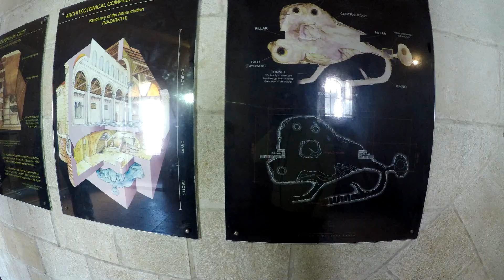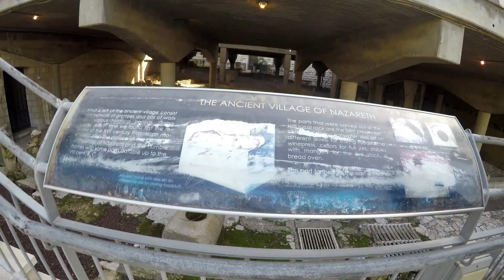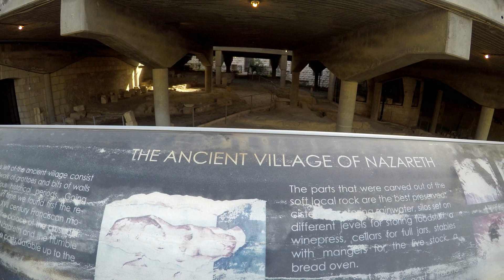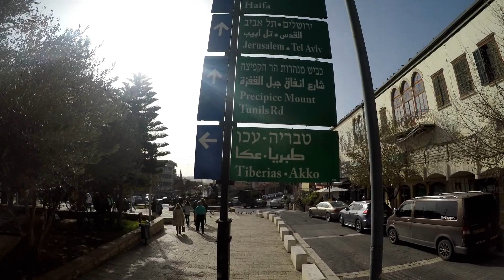Israel - Galiléia Part .1 Nazareth (4K)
Jan / 2019
Continuação da viagem iniciada no Egito e agora em terra Israelense. Neste episódio mostramos a região da Galileia / Nazareth.